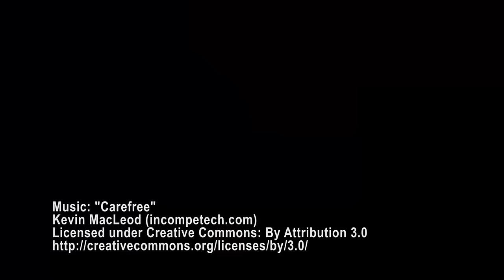Diving Trip to Pulau Dayang, Aug 2015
SCUBA diving around Pulau Dayang in Malaysia

Remember to watch in HD! Use the little gear icon in the bottom right of the video to change the resolution.